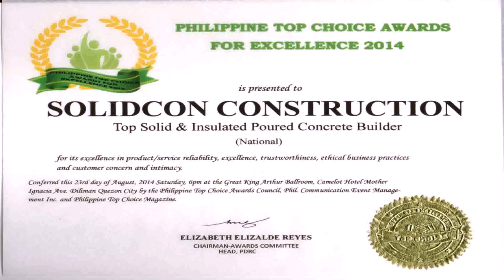House Construction Companies In The Philippines - DaddyGif.com (see description)